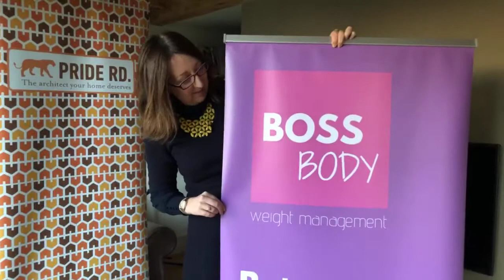The banner incident. Laura's training part 6 Pride Road Architects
A tour of Laura's house. Laura learns that if you order a banner for an event, check the banner at least a week before as her 'Pride Road' banner was actually for a weight watching business.